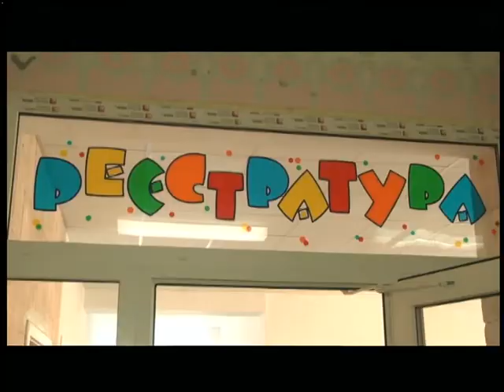23.08.2018. Новини. 13:30